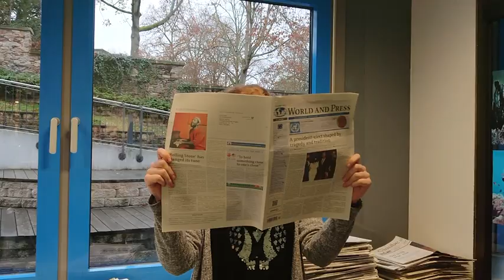HIGA - Pssst! Zu Besuch im LIZ (Lerninformationszentrum)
Bib? Nein! LIZ. Im LernInfomartionsZentrum gibt es noch viel mehr zu entdecken als Bücher und das LIZ-Team erklärt, warum nicht nur "Her Majesty 'LIZabeth" zur Begrüßung winkt...